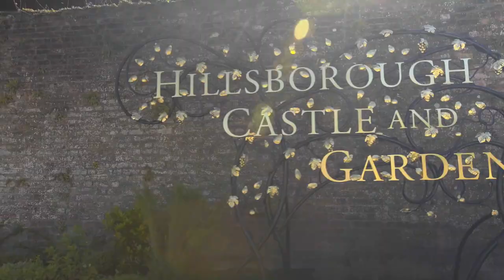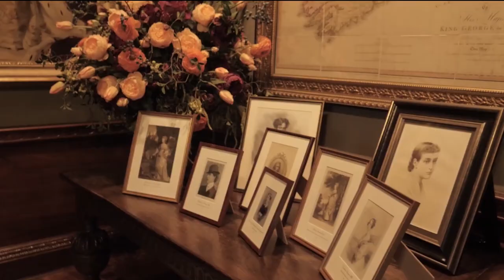Hillsborough Castle | A British Royal Palace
Historic Royal Palaces | Hillsborough Castle, Northern Ireland: The Irish Royal Residence
From Grand Family Home to Charming Royal Residence, Hillsborough Castle Has Welcomed the World and Witnessed Pivotal Chapters in Politics.
This Beautiful Late Georgian Mansion Was Built in the 1770s by Wills Hill, First Marquis of Downshire and Was Later Remodelled in the 19th and Early 20th Centuries.
Successive Generations of the Hill Family Enjoyed the House as a Family Home, Renovating and Redecorating in the Latest Styles and Improving the Gardens, Until the Early 20th Century When Hillsborough Castle Began to Develop the Political and Royal Associations for Which It's Famous Today.
Today, It is a Working Royal Palace Functioning as the Official Residence of the Royal Family When They Are in Northern Ireland, and It Has Been the Home of the Secretary of State Since the 1970s.
Surrounded by 100 Acres of Beautiful Gardens Developed From the 1760s Onwards, Offering a Contrast of Ornamental Grounds, Peaceful Woodland, Meandering Waterways, and Trimmed Lawns.

Welcome to Architecture Youtube Channel
Architecture Is a Celebration of International Design Talents and Innovative Luxury Homes by Leading Designers and Independent Brands.
Our Mission Is: to Bring You a Carefully Edited Selection of the Best Influential Architecture, Breathtaking Designs and High-end Real Estate.
We Offers Constant Coverage of the Best of Interior/exterior Designs From The World of Architecture.